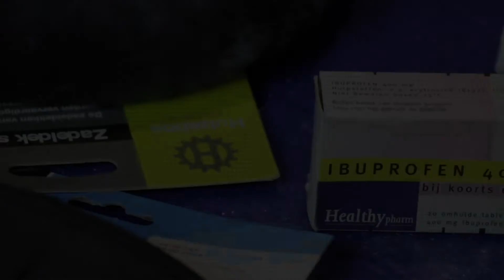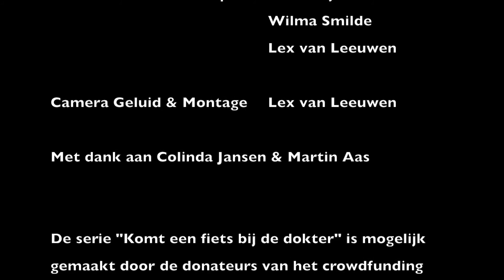The joy of cycling - Komt een fiets bij de dokter 3, Web-Film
The joy of cycling is a Dutch series (5 episodes) which shows in a playfull matter, without words how cycling can help to improve your quality of life.

Zadelpijn. Deel 3 uit de reeks ‘Komt een fiets bij de dokter’.
Serie over bewuster en lekkerder fietsen.
Wat doe je als het fietsen niet meer leuk is, omdat je vergaat van de zadelpijn? Daar is een oplossing voor. Fietsendokter Leo Steijn helpt.

Met dank aan de donateurs van Crowdfunding Pijn-vrij en lekker fietsen.